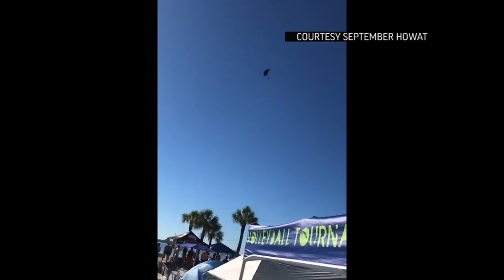Santa skydiving crashes On Florida beach